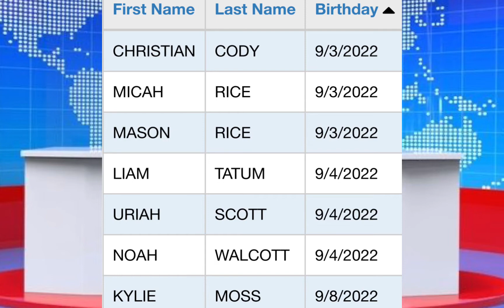Morning Announcements 9/2/22